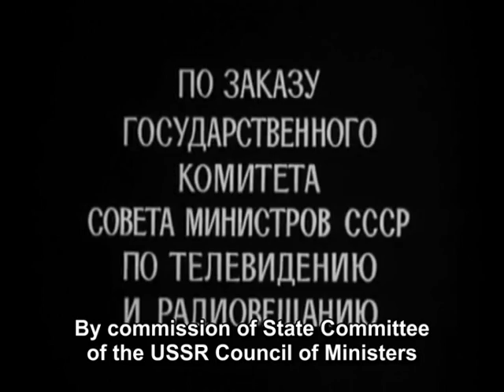17 Moments of Spring - 9/12 - 1/8